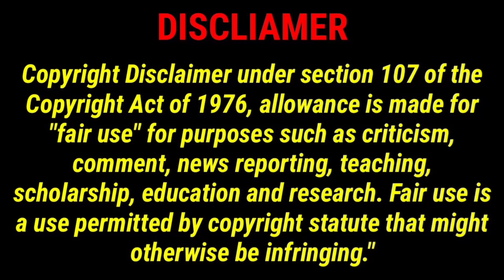INSTAGRAM CRINGE REELS TROLL 26 | CULT CLASSIC MOVIES - REMASTERED | FUNNY VIDEO MEMES TAMIL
Insta Reels & Moj Parithabangal | TikTok Cringe Kodumaigal | CRINGE STUDIOS - Tamil